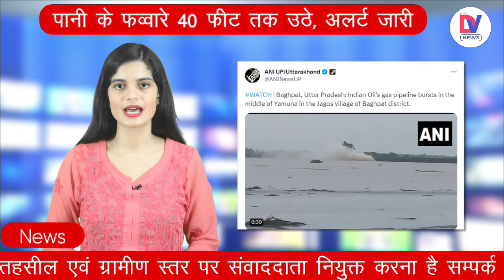Uttar Pradesh: Yamuna नदी में Indian Oil की Gas Pipeline, मची अफरा-तफरी | Gas Pipeline Explodes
उत्तर प्रदेश के बागपत (Baghpat) से एक वीडियो वायरल (Viral Video) हो रहा है. सोशल मीडिया पर वायरल ये वीडियो यमुना नदी (Yamuna River) का है. नदी के बीच में ही गैस पाइपलाइन फटने के बाद चारों ओर अफरा-तफरी का माहौल बन गया. उसी समय कुछ लोग वहां मौजूद थे, जिन्होंने इसका वीडियो बनाकर सोशल मीडिया (Social Media) पर डाल दिया.

A video is going viral from Baghpat in Uttar Pradesh. This video viral on social media is of Yamuna River. After the gas pipeline burst in the middle of the river, an atmosphere of chaos was created all around. At the same time some people were present there, who made a video of it and put it on social media.